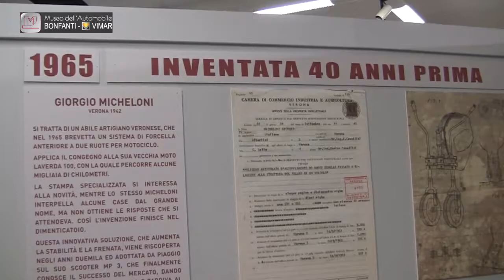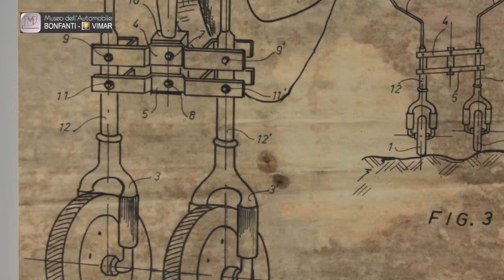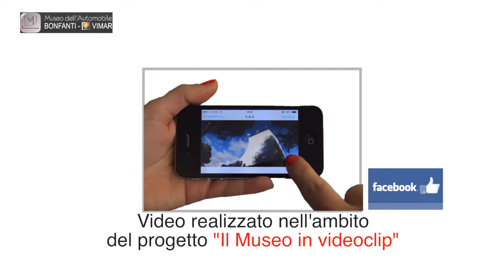La prima moto a 3 ruote del mondo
E' esposta nel Museo Bonfanti Vimar di Bassano del Grappa la prima moto al mondo con tre ruote.  L'inventore Giorgio Micheloni, un ...imbianchino. Scaduto il brevetto è comparsa nelle strade, ma è una soddisfazione lo stesso. Giorgio Micheloni è un perfetto rappresentante del DNA VENETO,   misto di fantasia, genialità e concretezza.